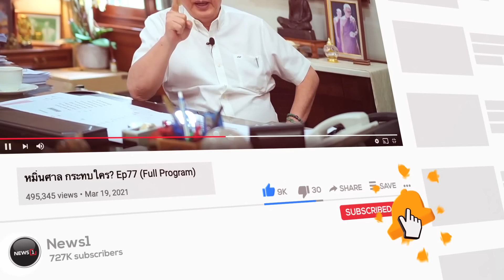"ชวน" ชี้ประธานสภาฯ ต้องเป็นกลางไม่ว่าจะมาจากขั้วไหน : NewsHour 23-06-66 ช่วง3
"ชวน" ชี้ประธานสภาฯ ต้องเป็นกลางไม่ว่าจะมาจากขั้วไหน  : NewsHour 23-06-66